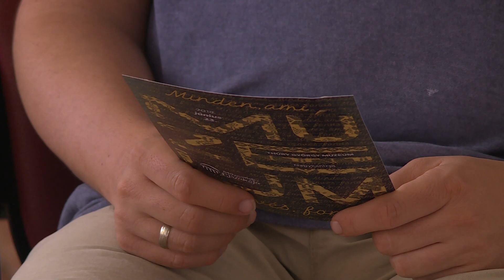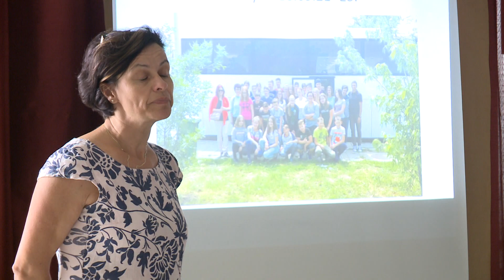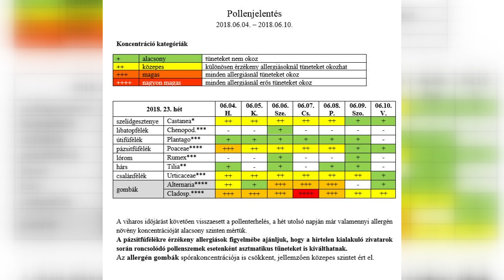Kanizsa TV Híradó - 2018. június 13.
Múzeumok éjszakája – több helyszínen is várják majd az érdeklődőket, a múzeum, a plakátház és a várat bemutató kiállítás is nyitva lesz jövő szombaton

Ötletbörze – új nevet keres a Csónakázó-tónak a KonTuRplusz Egyesület, a Minek nevezzelek? felhívásra bárki elküldheti javaslatát, az ötleteket augusztus elsejéig várja a szervezet

Nem lazítanak – az ötgólos előny ellenére is komolyan készül az osztályozó visszavágójára az UFC